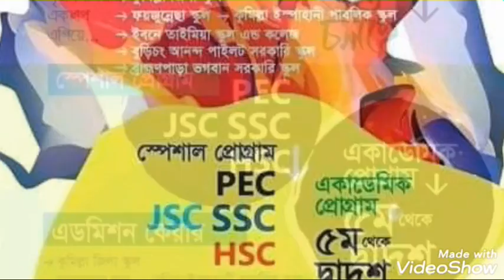প্রেষণা শিক্ষা পরিবারের ঈদ শুভেচ্ছা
প্রেষণা শিক্ষা পরিবার, ব্রাহ্মণপাড়া,কুমিল্লা